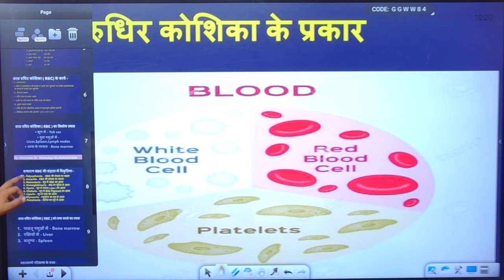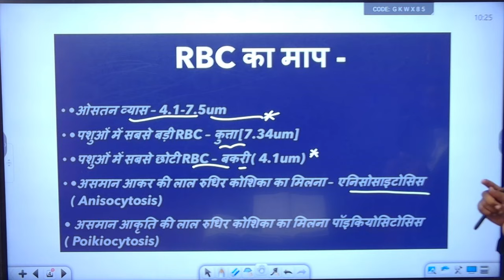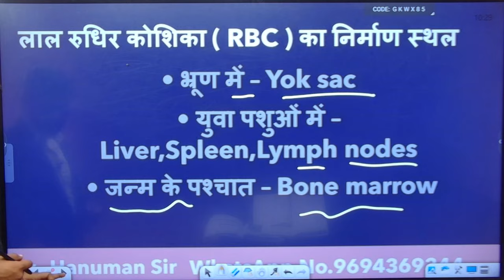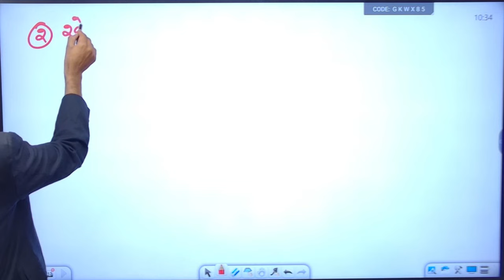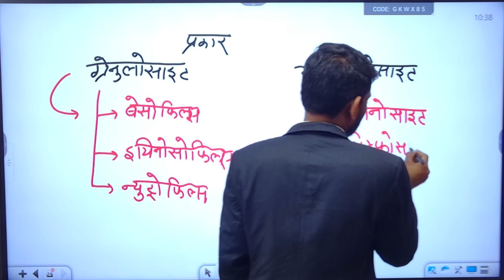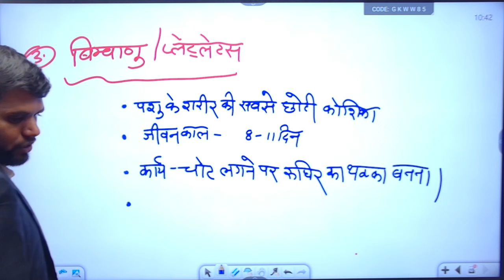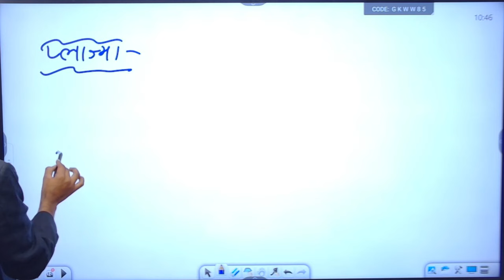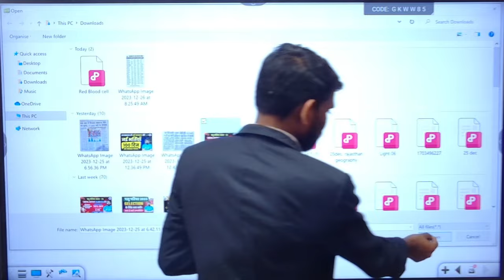Veterinary Physiology and Biochemistry | AHDP 1st Year | Old Paper Solution | By Hanuman Sir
AHDP 1st Year Veterinary Physiology And Biochemistry | AHDP Old Paper Solution | By Hanuman Sir
पुराने पेपर समाधान , पशु प्रबंधन |
पेपर सॉल्यूशन 2022 , एएचडीपी पुराने पेपर समाधान |
AHDP Paper Solution 2022 |
Animal Management |
AHDP Old Paper Solution |

ahdp AHDP 3rd merit list
veterinary_college_listAhdp diploma 2022-23 | veterinary diploma!
ahdp_raj_all_collegeVeterinary ahdp diploma diploma ! ‎@vet. ravi